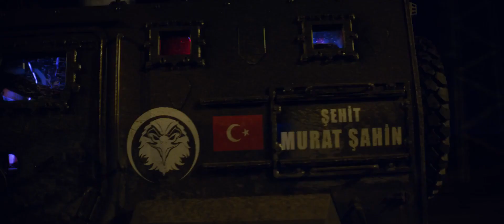BÖRÜ Beklenen Sinema Filmi Fragmanı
6 bölümden oluşan Börü dizisinin devam niteliğindeki Börü sinema filmi sizlerle. Aralık ayında vizyona girecek olan filmin ilk fragmanı yayınlandı. Yine büyük bir ilgi göreceğe benzeyen film alışılagelmişin dışında olaylara bakış açısıyla yine dikkatleri üzerine çekeceğe benziyor. iyi seyirler :)